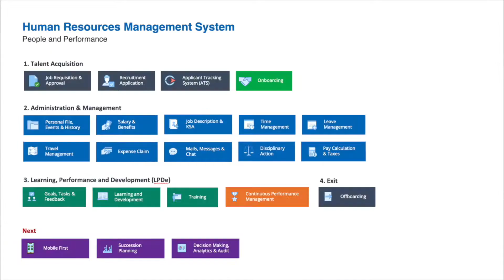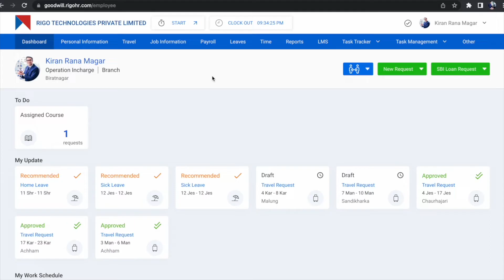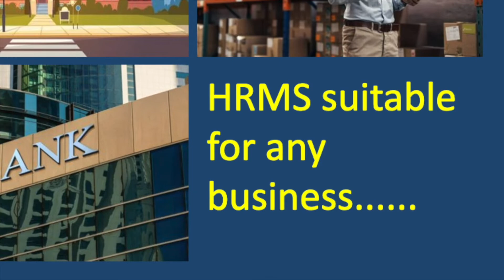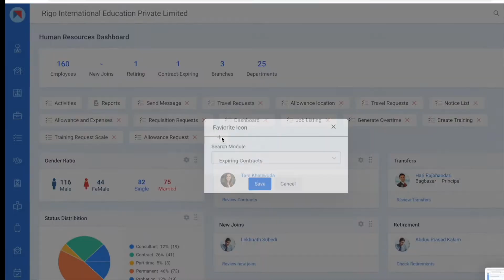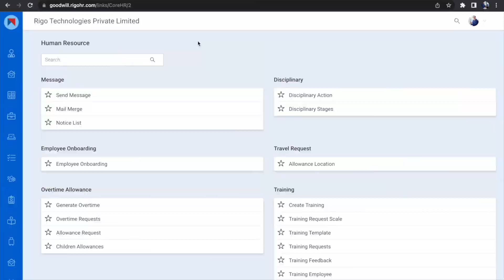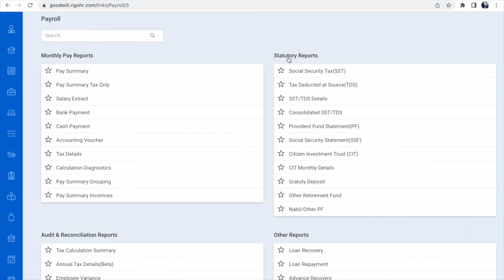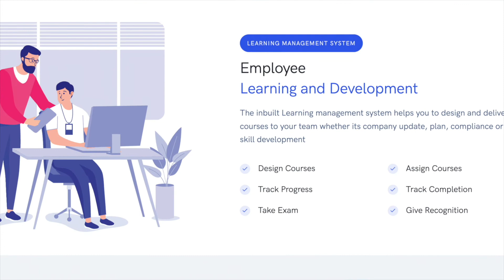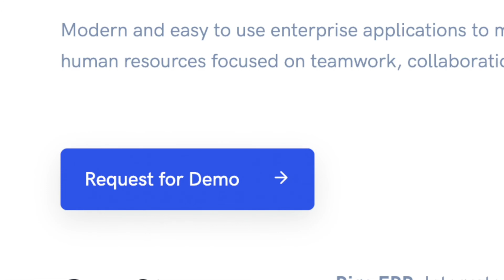HR Software in Nepal । Human Resource Management Software । Rigo HRMS । Best HRMS Solution in Nepal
Complete Human Resource Management System your team will love to use. Nepal’s Best HR software and Payroll Software with easy and effortless end-to-end HR Processes and People Management, teamwork, and collaboration.